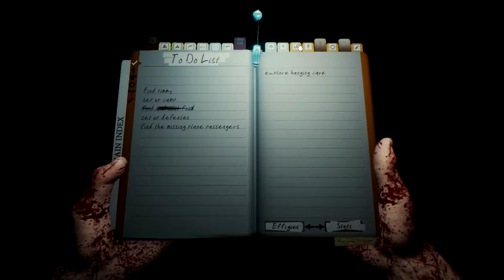Meeting The Locals - Raging Intensifies | Part 2 - End | The Forest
Despite this being a fairly cringy video, I meet the locals and do my best to get along with them, but we all know that never ends well.

Game Used in Video: The Forest

I do not Claim the music in this video.

*I Was Going to Re-Edit this Video, But I Lost the Original*

DON'T FORGET!

- Respect Each Other in comments :D